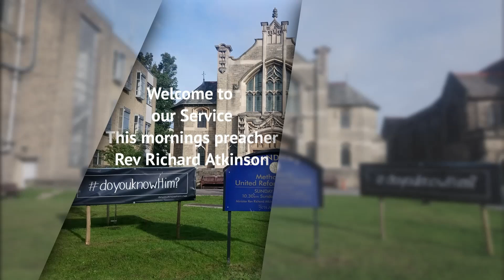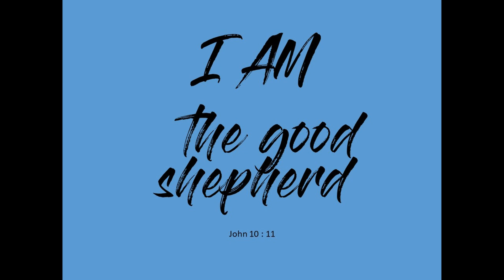I am the good shepherd | Rev Richard Atkinson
Sunday Sermon 7th July 2019